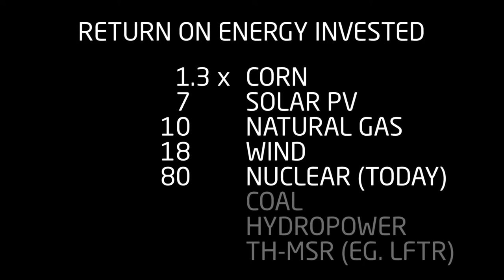2h00m48s02f ROEI Table: Corn, Solar, Natural Gas, Wind, Nuclear, Coal, Hydropower, LFTR - TR2016a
Solar cells return 7 times.
Natural Gas is 10 times.
Wind is 18 times.
Today's water cooled nuclear is 80 times.
Coal is 80 times.
Hydropower is 100 times.

A thorium powered molten salt reactor can return 2000 times the energy invested in it.